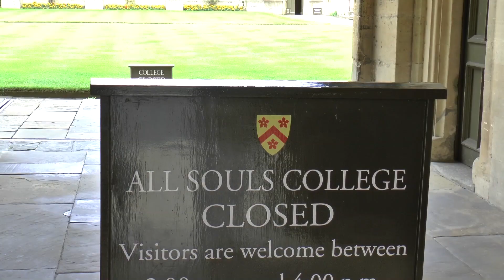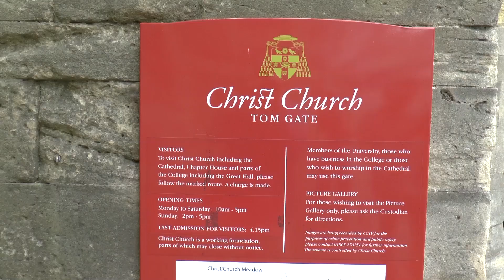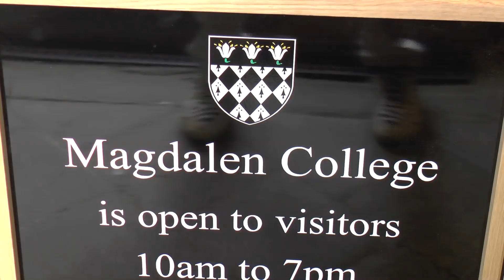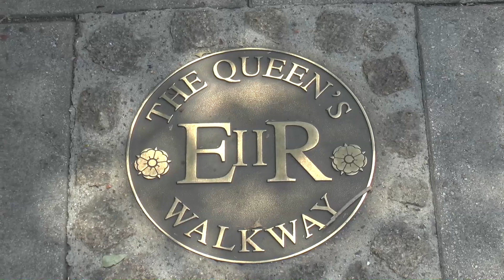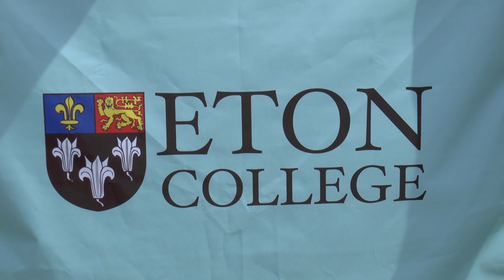Oxford, Henley-on-Thames, Windsor ENGLAND 2017